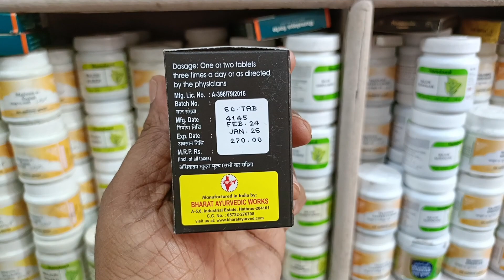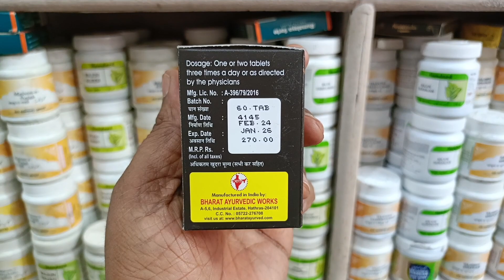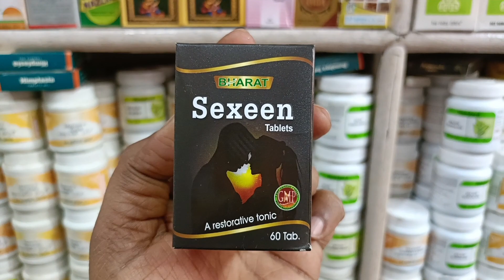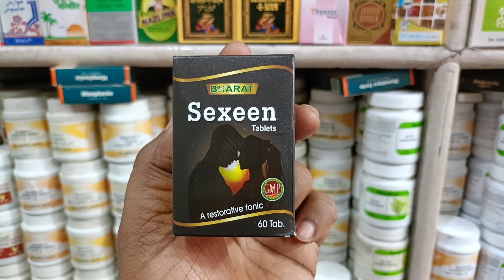Sexeen Tablets Ke Fayde In Hindi । Sexeen Tablet Use । Sexeen Tablets Benefits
मर्दाना ताकत बढ़ाने का इलाज
मर्दाना ताकत का इलाज
मर्दाना कमजोरी का इलाज
# वीर्य गाढ़ा करने का तरीका